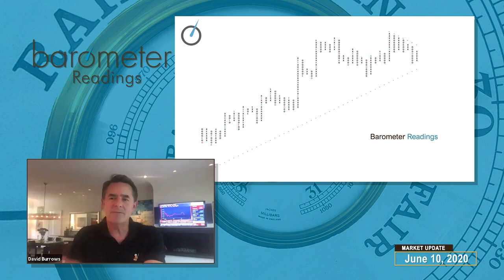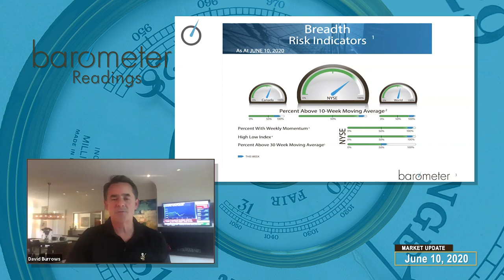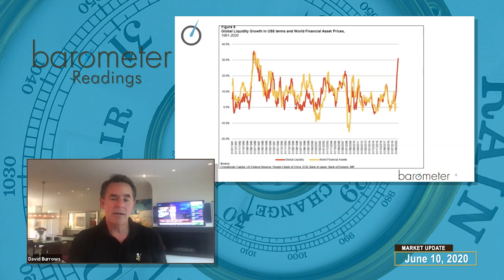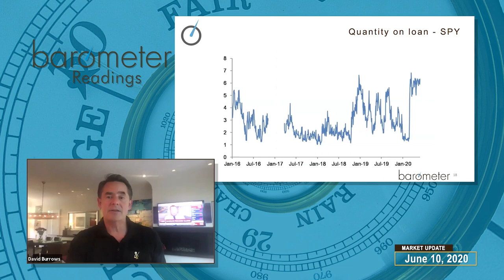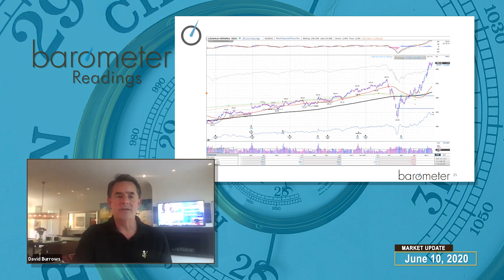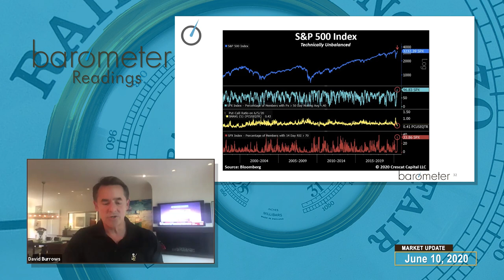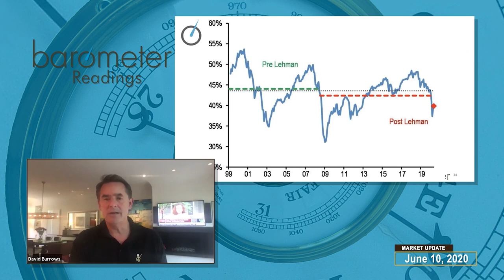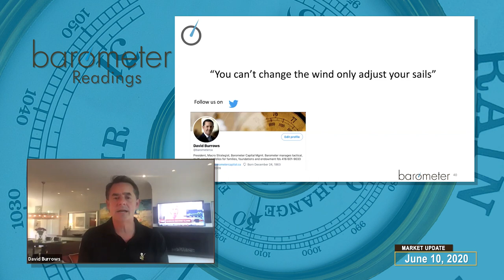Barometer Reading Webcast - June 10, 2020